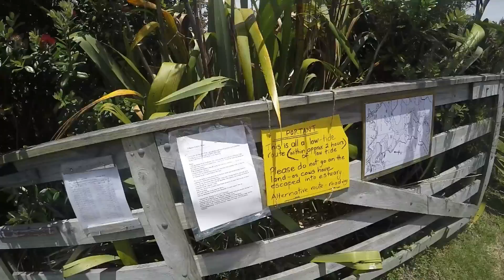GAY MAN WALKING, EPISODE 4, DAY 15 to 16, “Te Araroa”, xXxMAS 2016 (from km 352 to 394)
HAPPY BIRTHDAY JEBUS! Celebrated the oddly and awesomely early German and Swedish Christmas, and the normal 25th of December Christmas with a bunch of humans in 2016 in the Southern Hemisphere in the summertime with couscous for dinner and seventeen coffees for breakfast. Lots more happened. WATCH TO SEE.
HAPPY CHRISTMAS HARRY! ... Happy Christmas Ron.
From km 352 to 394
Mackerel Forest, Talharuru Estuary, Kauri Mountain Track, Ocean Beach Walk, Bream Head Track